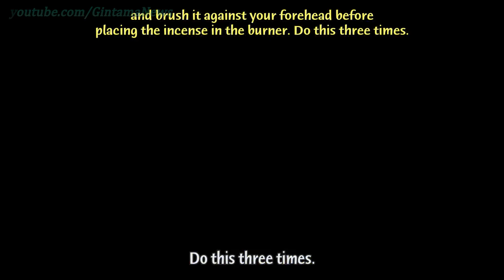銀魂 ミッションコンプリート！「231」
Gintama News
Promoting Gintama Since 2010.
Gintama by the people, to the people, for the people!

Feel free to inbox me with your fav scene, I'll do my best to comply.
As long as it's under 25s of course.
(ヾﾉ･ω･`)